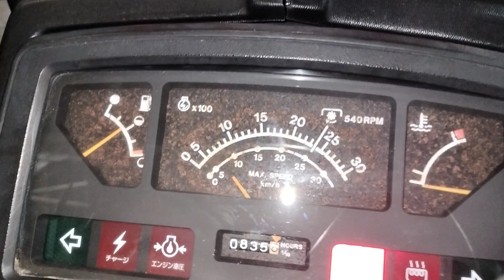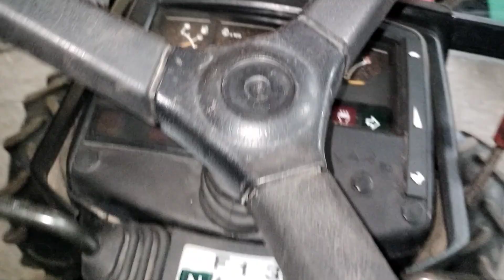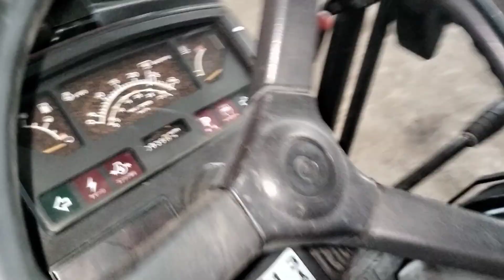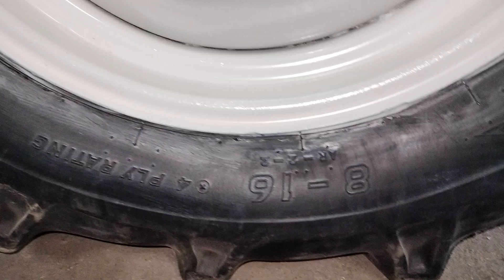Quá đỉnh cho Yanmar US40/ cơ toàn bộ/beckim/ chạy nhanh 📞